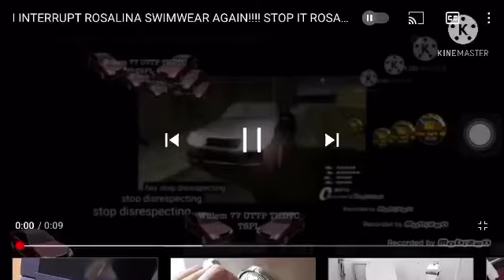I interrupt Willco 666 for calling Rosalina Swimwear a bad user (read the description)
If you like Willem 77 UTTP THDTC TSPL, i can handle your opinion